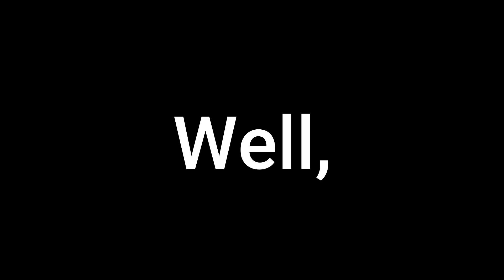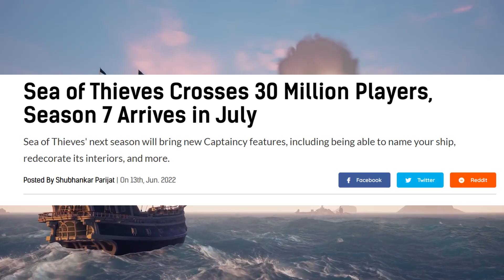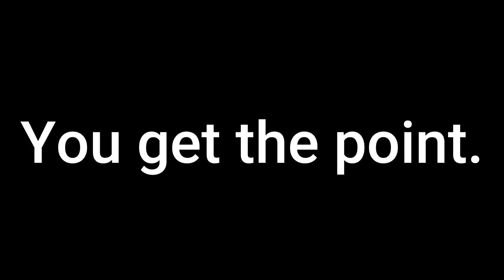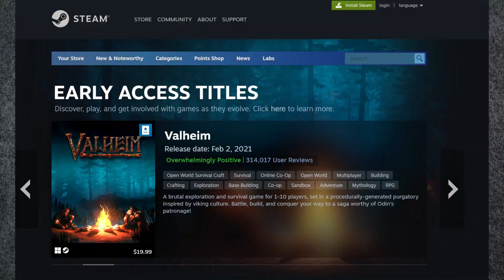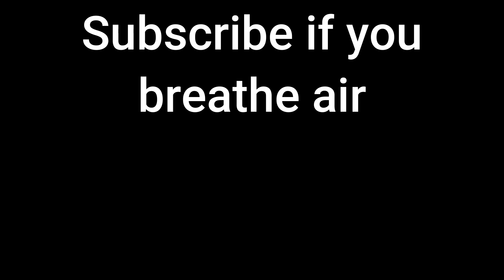Game Exclusivity is BAD for Gaming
Video Game Exclusivity is a common practice used by the big publishers in the industry to bring more players on to certain platforms. Nintendo, Sony, and Microsoft are the main players here, with each confining their major 1st party games to the Switch, Playstation 5, and Xbox respectively. Unfortunately, many people are unable to play games they are interested in because they can't afford to buy every single console. These are my thoughts on the issue.

Do you think game exclusivity is good or bad for the video game industry?

Legend of Zelda Footage:
"[8K] Zelda Botw - Raytracing GI - Ultra graphic Gameplay - Beyondalllimits - Infinite Tree LOD" by Digital Dreams